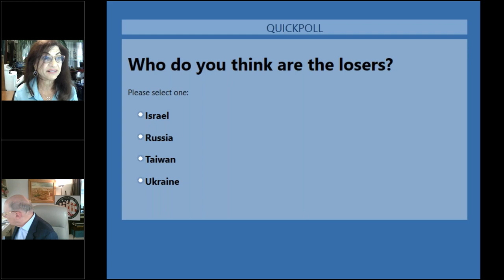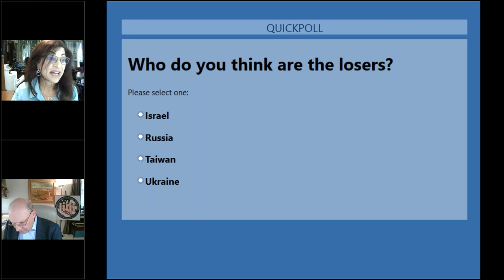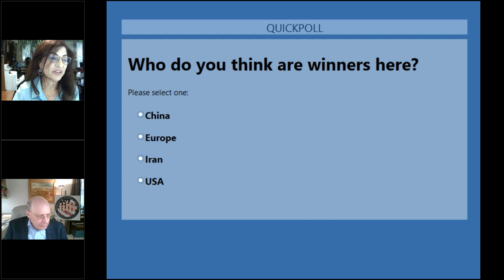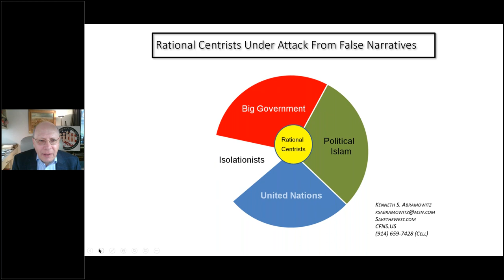A Free Webinar With CFNS’ Ken Abramowitz - The After Effects of the Russian Invasion on Ukraine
The invasion is destabilizing Russia's role in the world. Consequently, other enemies will rise in importance to fill the void. These enemies are China, Iran, and North Korea. Ken will provide his overview of what the West can expect in 2022.

Ken Abramowitz is Chairman of Citizens For National Security.  Ken analyzes threats to the United States and has recently published the book, The Multi-Front War: Defending America From Political Islam, China, Russia, Pandemics, and Racial Strife.  Once a month CFNS provides a forum for its members and followers to hear Ken's perspective on a particular topic and an opportunity to ask him questions on any national security related topic.

CFNS fills a vital need. With its people, contacts and experiences in the intelligence and national security arenas, and its concept of two-way dialogue with its members, it offers an efficient forum and format that bring the general public into the national security mix.